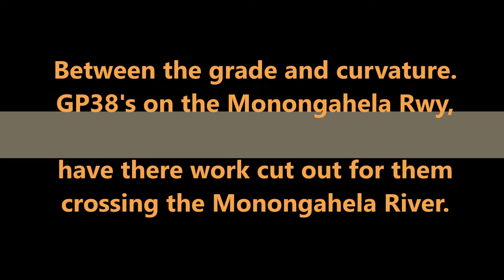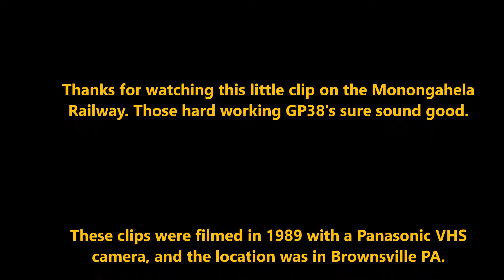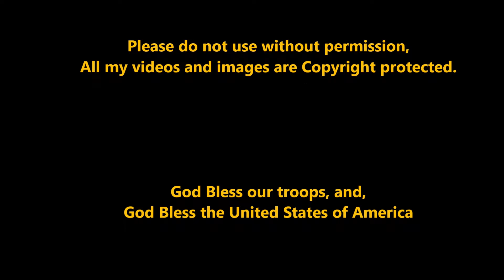GP38's work their guts out on the grade and curvature to the Monongahela River bridge. MGA 1989.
Those hard working GP38's sure sound good. We see MGA, P&LE, and Conrail GP38's all pitching in. I included Google maps of the location so you can get an idea of the tricky curves these trains have to negotiate.

These clips were filmed in 1989 with a Panasonic VHS camera, and the location was in Brownsville and West Brownsville, Pennsylvania.

Please be sure to check out my many other video clips from the 1970's up to today. God Bless.

John 3:16